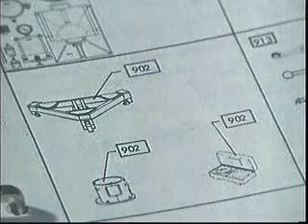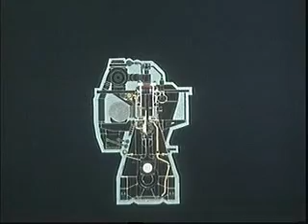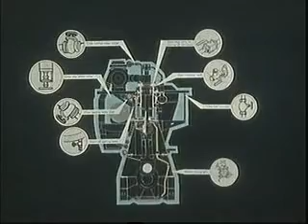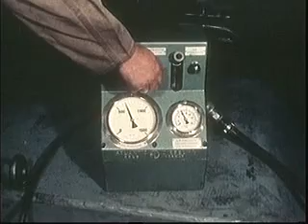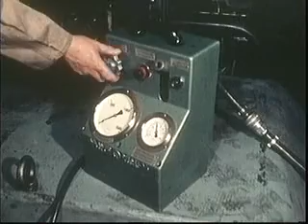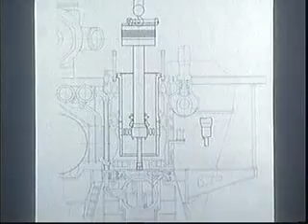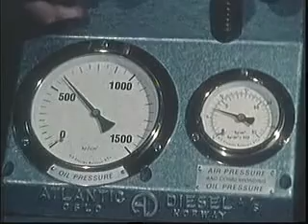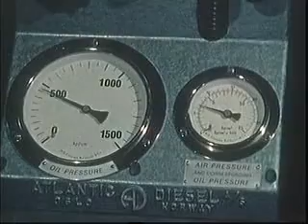Piston değiştirme, makine bakım, overhaul, B&W Piston Replacement for K90GF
Denizde iş ve staj arayan arkadaşlar, tüm denizcilik problemleriniz için bize yazın, whatsapp hattıma 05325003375